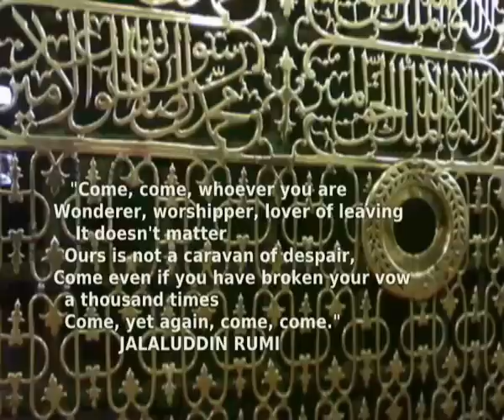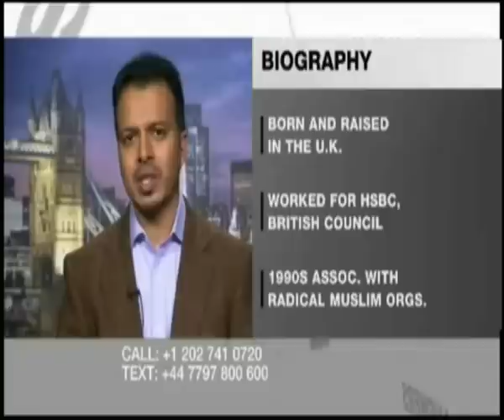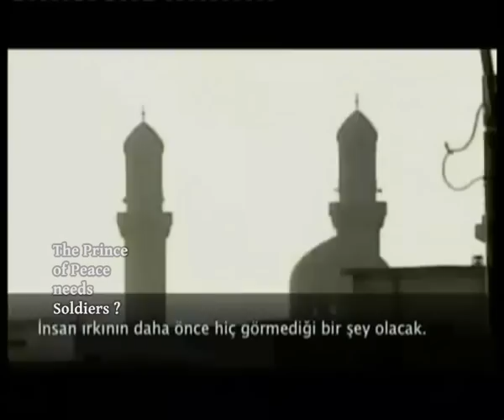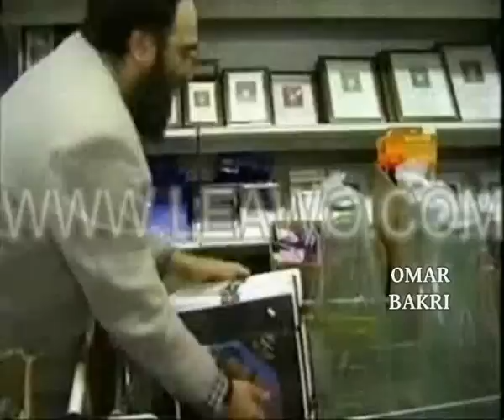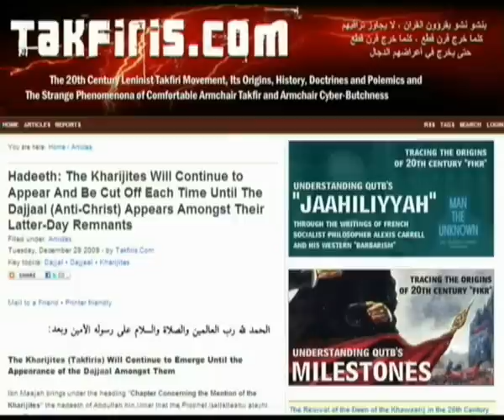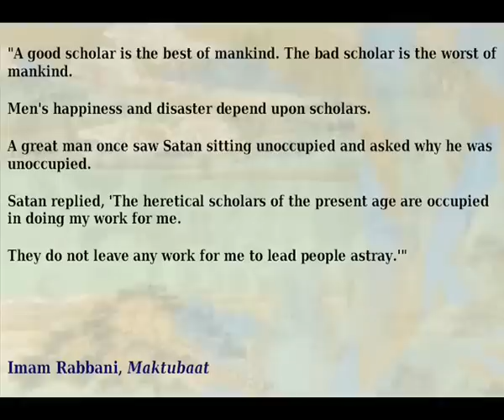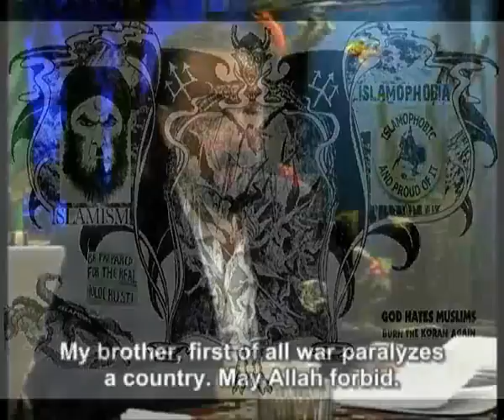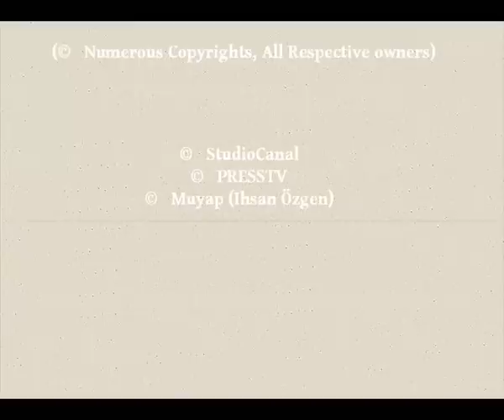ISLAMOFASCISM & ISLAMOPHOBIA: Twin Horns of Satan (FULL MOVIE)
Oh Mankind: Please beware of BOTH these Extreme Far Right Ideologies which bear all the hallmarks of the ANTICHRIST DAJJAL.

RETURN TO THE MODERATE MIDDLE PATH OF SPIRITUALITY, MERCY & MUTUAL HARMONY.
ABANDON EXTREMISM IN ALL IT'S FORMS BEFORE YOU FIND YOURSELF UNDER THE BANNER OF THE ANTICHRIST.

ISLAMOFASCISM & ISLAMOPHOBIA: Twin Horns of Satan

©   Believe (SOUND)
©   Channel 4 (UK)
©   United Artists (Annie Hall)
©   20th Century Fox  (Idiocracy)
©   New Line  (about schmdt)
©   Orion Pictures  (Dances with Wolves)
©   United Artists  (Night of the Hunter)
©   Warner Bros    (Clockwork Orange)
©   Metro-Goldwyn-Mayer
©   Miramax / Majid Majidi (BARAN)
©   Sabiha Sumar  (Silent Waters)
©   Enigma Channel (Chris Everard)
©   Q-Ball Productions Inc
©   Xavier Beauvois  (Of Gods & Men, 2010)
©   Stanley Kubrick    (Dr. Strangelove)
©   George Lucas    (Revenge of The Sith)
©   20th Century Fox
©   SEGA    (Space Harrier)
©   Thomas Bangalter    (Irreversible)
©   Les Cinemas de la Zone
©   Muyap (Ihsan Özgen)
©   Terence Blanchard      (25th Hour)
©   Hollywood      (25th Hour)

This Modest Series, compiled by MOBBATH123, protests & disowns both the cancer of ISLAMOFASCISM (Islamism) which is alien to Orthodox ISLAM, and also DOMINIONIST ISLAMOPHOBIA which is not representative of True Christian, Biblical conduct. These "opposing" extreme groups will be used by that False messiah (DAJJAL) to create maximum death, terror, misguidance & deceit and when his demonic mission is completed, he will discard them. But more importantly that Antichrist beast will lead them to Hell on Earth and Hellfire in the Afterlife. BEWARE.

I used a multitude of  Youtube clips to construct this freeform video with very modest means & software.

11 Episodes condensed to One File  (3 HOURS)

It is Mobbath's first Film.

Finally, Thanks to ALL viewers and God Bless.